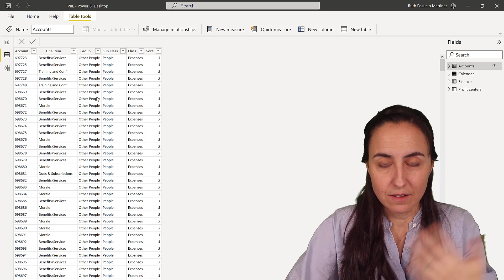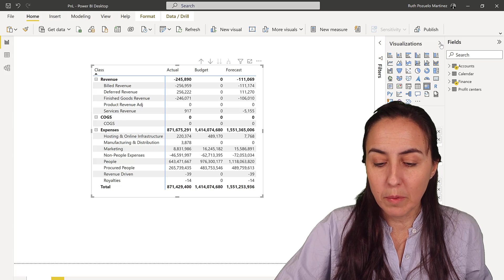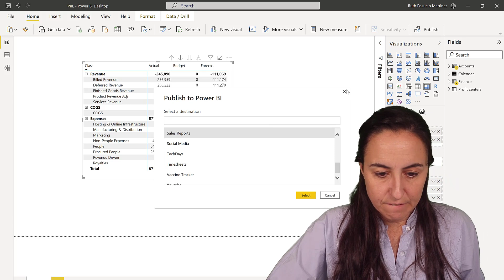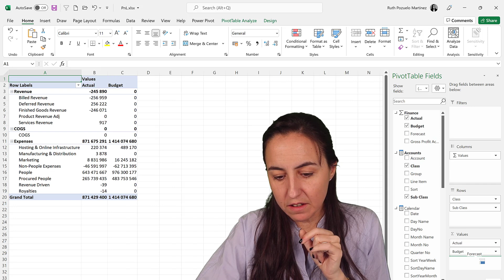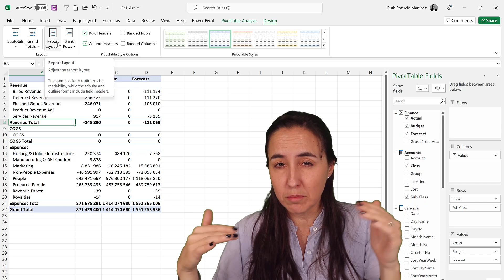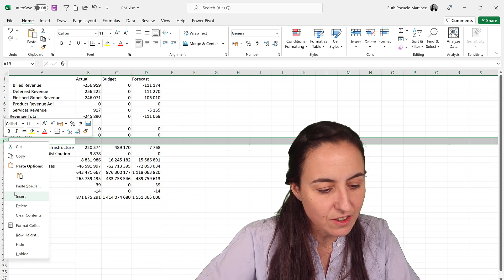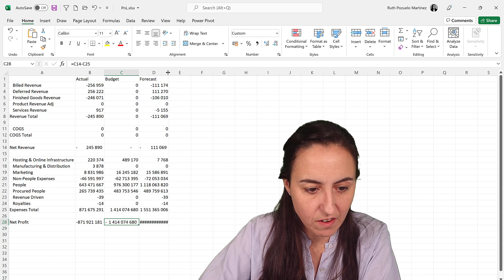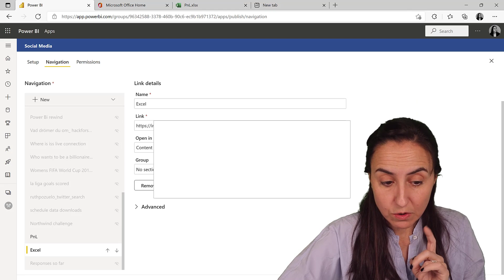EASY Financial reporting that will make both IT and the business happy 😃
Do you find financial reporting complex? Would you like to be able to combine the best features of Power BI with the best features in Excel to be able to do easy financial reporting? Then click play and let me show you!